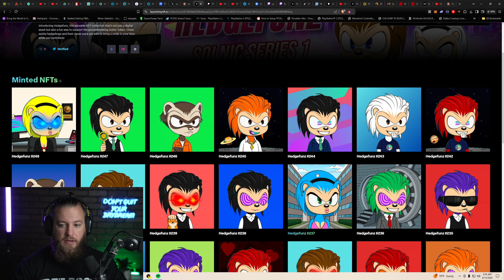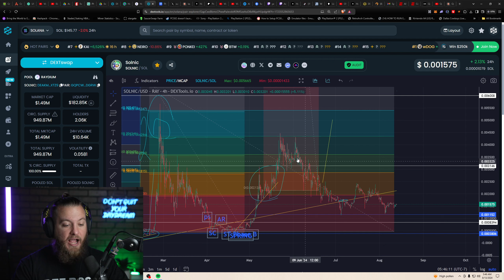This RWA Could 100x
In this exciting video, we dive deep into the Solana explosion and explore why this cryptocurrency is making waves in the digital finance world. With its lightning-fast transaction speeds, low fees, and scalable infrastructure, Solana has captured the attention of investors, developers, and crypto enthusiasts alike.

Join us as we discuss the key features that set Solana apart from other cryptocurrencies, its unique consensus mechanism, and the growing ecosystem of projects built on its platform. We'll also touch upon the recent developments and partnerships that have elevated Solana's status in the crypto market.

Whether you're a seasoned investor or just curious about the cryptocurrency landscape, this video will provide valuable insights into the Solana phenomenon. Don't miss out on understanding why everyone is talking about Solana and what the future holds for this revolutionary blockchain technology!